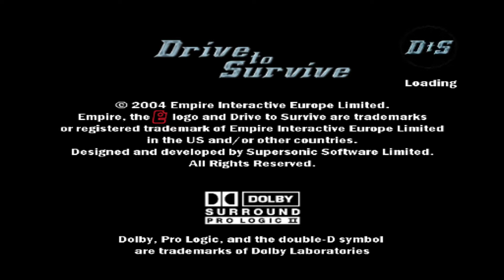Mashed: Drive to Survive - 2004 - Playstation 2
Mashed é um videogame de corrida de combate veicular desenvolvido pela Supersonic Software. O jogo foi lançado originalmente na Europa para PlayStation 2, Xbox e Microsoft Windows em junho de 2004.